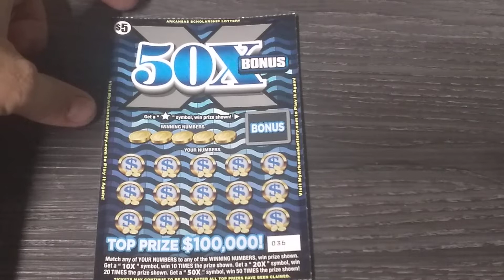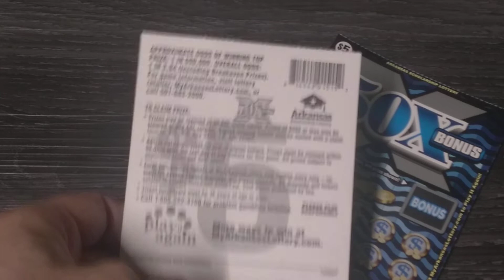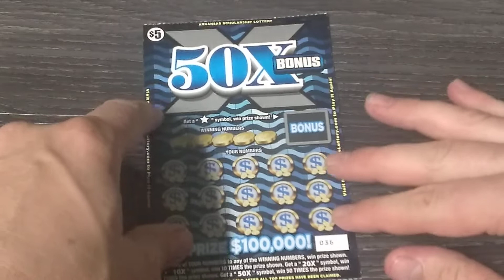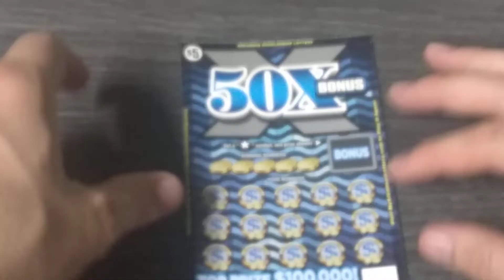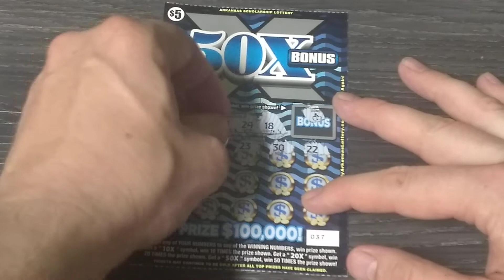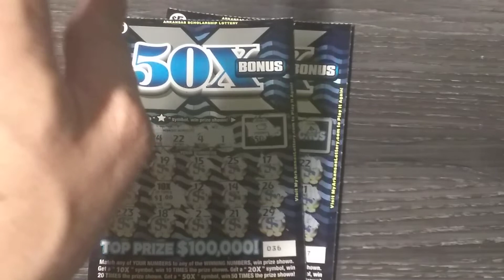WIN! 10X FOUND! NEW $5 50X BONUS ARKANSAS SCRATCH OFF LOTTERY TICKET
ANYBODY CAN SEND FUN MAIL ILL SCRATCH YOUR TICKETS OFF ON THE CHANNEL GIVE YOU A SHOUT OUT AND SEND THEM BACK I DONT KEEP ANY OF THEM